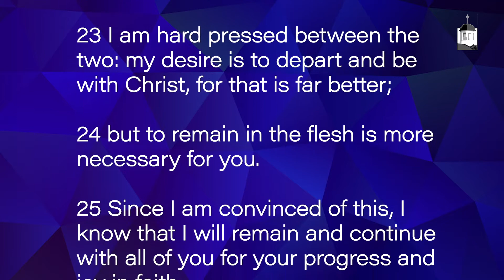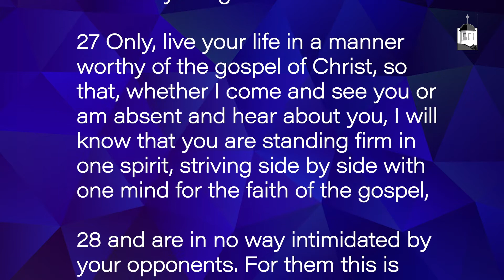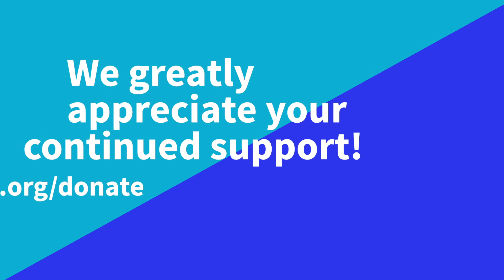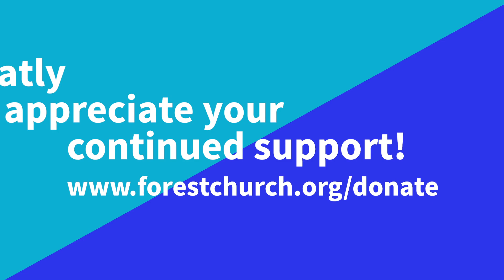Living as Christ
Welcome
News/Announcements
Prayer
Scripture: Philippians 1:21-30
Sermon: Living as Christ